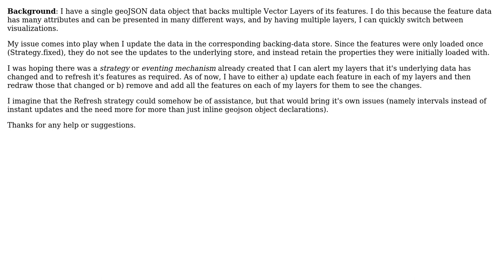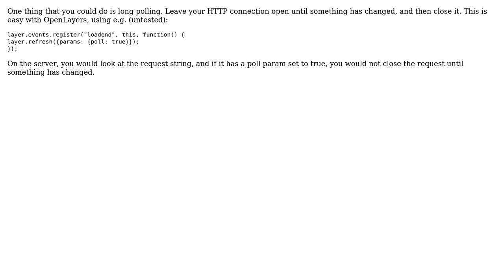GIS: OpenLayers GeoJSON Data Store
With thanks & praise to God, and with thanks to the many people who have made this project possible! | Content (except music & images) licensed under CC BY-SA | Music | Images & others | With thanks to user J Jones user Andreas Hocevar and the Stack Exchange Network Trademarks are property of their respective owners. You are responsible for your own actions.